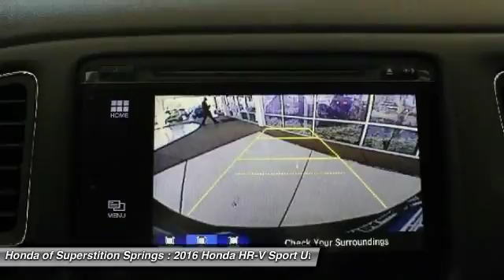2016 Honda HR-V 28607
2016 HONDA HR-V Mesa, AZ
Stock# 28607

6229 E Auto Park Dr

Clean CARFAX. Reviews:

* Roomy interior and seating; versatile cargo loading thanks to unique rear seat; high fuel economy; excellent outward visibility. Source: Edmunds

Awards:
* ALG Residual Value Awards * Green Car Journal Green SUV of the Year * 2016 KBB.com Brand Image Awards
2016 Kelley Blue Book Brand Image Awards are based on the Brand Watch(tm) study from Kelley Blue Book Market Intelligence. Award calculated among non-luxury shoppers. Kelley Blue Book is a registered trademark of Kelley Blue Book Co., Inc.
Based on 2017 EPA mileage ratings. Use for comparison purposes only. Your mileage will vary depending on how you drive and maintain your vehicle, driving conditions and other factors. Recent Arrival! 32/27 Highway/City MPG** We are located in Mesa at u.S. 60 and Superstition Springs boulevard.